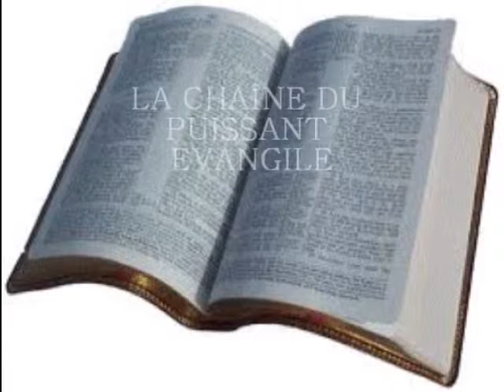Dieu n' a pas Fait L'Enfer pour Les Hommes 1ère partie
Nous parlons de la volonté parfaite de Dieu exprimée en Jésus pour tous les Hommes...amen